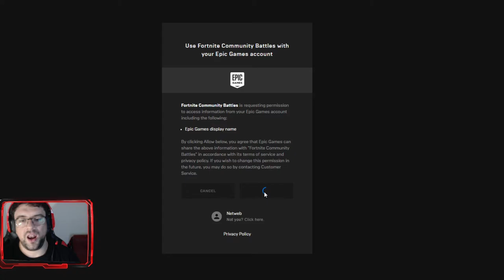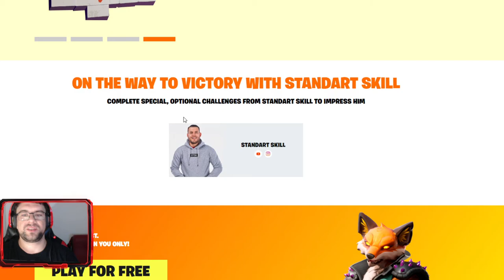FORTNITE | DESAFIOS BOOTCAMP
🔸CONTEÚDO🔸
Community Battles permitem ganhar V-Bucks com desafios relacionados com Fortnite.
Basta ligares a conta Epic Games e todo o progresso do jogo poderá recompensar-te com V-Bucks consoante a tua posição..

➡️️BATTLE.NET🔗NetwebSystem#2408
➡️️EPIC GAMES🔗Netweb

✨PARCERIAS & AFILIAÇÕES✨
◾INSTANT GAMING - Jogos até 80% + Baratos!

🏠MORADA🏠
Estremoz

⚙️SETUP⚙️
🔸Caixa: ATX NZXT H440 Preta / Vermelha
🔹Motherboard: Asus Maximus VIII Hero
🔸Memória: x4 Kingston 8GB DDR4 2400MHz HyperX Fury Black
🔹Fonte: Seasonic M12II 620W Evo Edition 80+ Bronze
🔸Processador: Intel Core i7 6700K (4.0GHz) Socket 1151
🔹Cooler: Cryorig R1 Ultimate
🔸Ventoinhas: 3x Ventoinha Corsair AF120 Performance
🔹Disco SSD: Samsung 750 Evo 250GB SATA III
🔸Disco HDD: 2x Seagate 1TB SATA III 64MB
🔹Disco HDD: Toshiba 500GB SATA III 64MB
🔸Placa Gráfica: Asus GeForce® GTX 1070 F.E. 8GB GD5
🔹Rato: Asus Cerberus Gaming Mouse
🔸Teclado: Asus Cerberus Gaming
🔹Tapete: Asus ROG Sheath 90MP00K1-B0UA00
🔸Monitor: 2x Asus Monitor Gaming LED VX238H (23")
🔹Webcam: Logitech C920
🔸Placa Captura: Avermedia LGP
🔹Microfone: Blue Yeti Professional
🔸HeadSet: Tritton Kunai Stereo Red
🔹PlayStation 4

⚠️️REGRAS CHAT/COMENTÁRIOS⚠️️

👊ARRASEM👊